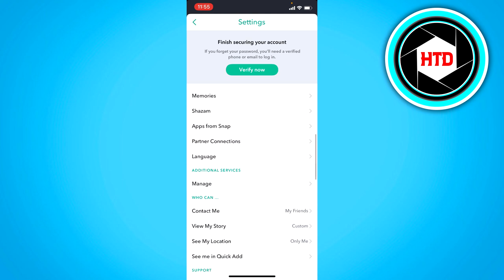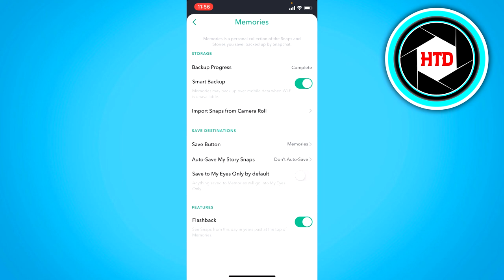How to Save Snapchat Photos to your Gallery (2024)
Learn How to Save Snapchat Photos to your Gallery

In this video I show you how you can save snapchat photos to your gallery.